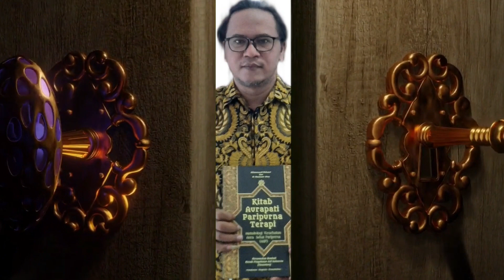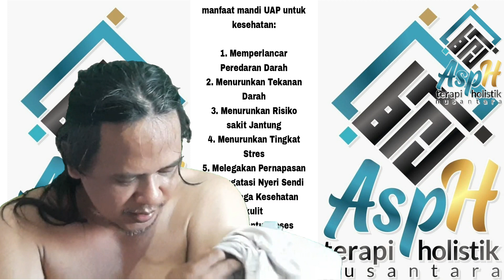Cantik polesan vs Cantik alami dan sehat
Cantik polesan dan sakit badan vs Cantik alami dan sehat adalah pilihan yang mudah tetapi kita sering mendapatkan informasi yang bermuatan meterialistis dan penuh glamor yang membuat kita terlena tanpa memfilter kembali bahwa warisan leluhur kita sudah lama membuat resep awet muda dan sehat yang kita lupakan.
apakah masih ingin cantik polesan dan sakit badan serta uang gajian habis atau saatnya kita cantik alami dan serta serta hemat uang gaji yang dapat menyenangi orangtua kita.
semua tergantung pada keputusan sahabat semua.